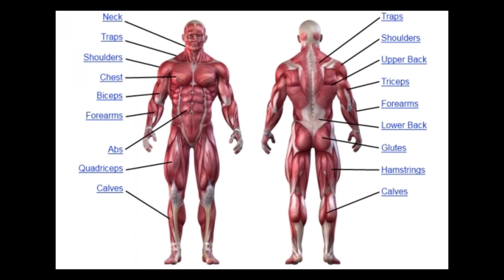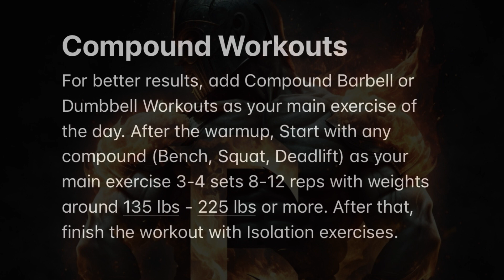How to Get Fit for 2023